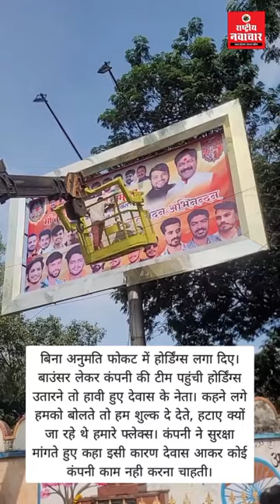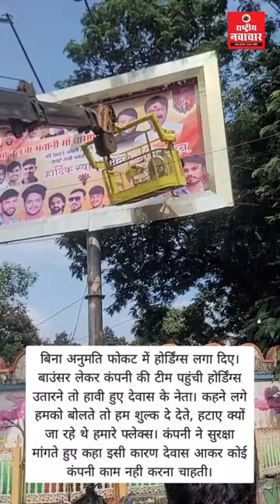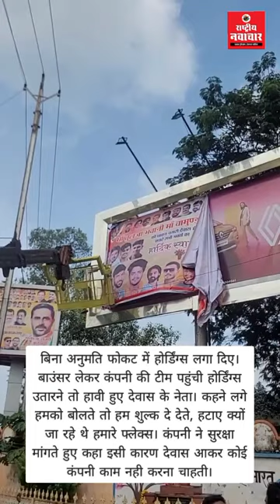बाउंसर लेकर बिना अनुमति लगे होर्डिंग्स को हटाने पहुंची टीम हंगामा किया नेताओं ने।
बिना अनुमति फोकट में होर्डिंग्स लगा दिए। बाउंसर लेकर कंपनी की टीम पहुंची होर्डिंग्स उतारने तो हावी हुए देवास के नेता। कहने लगे हमको बोलते तो हम शुल्क दे देते, हटाए क्यों जा रहे थे हमारे फ्लेक्स। कंपनी ने सुरक्षा मांगते हुए कहा इसी कारण देवास आकर कोई कंपनी काम नही करना चाहती।